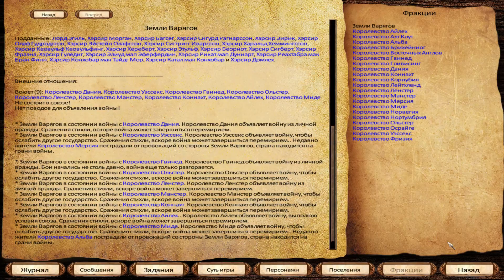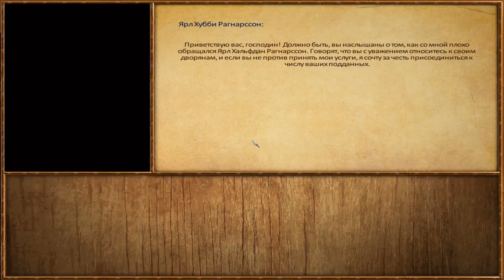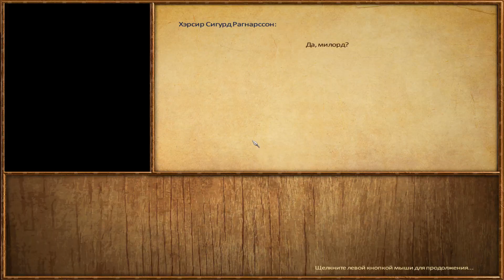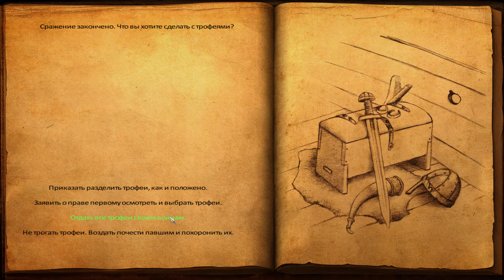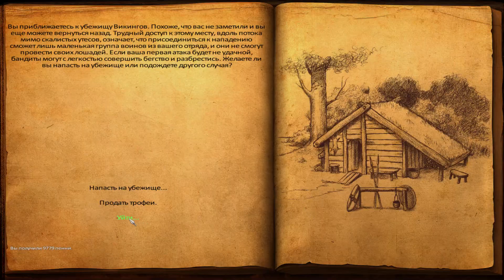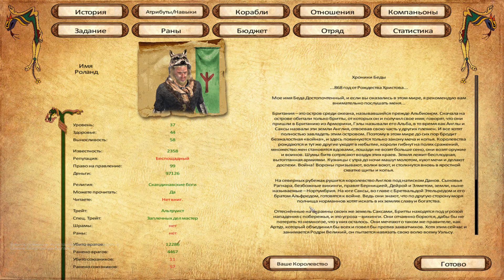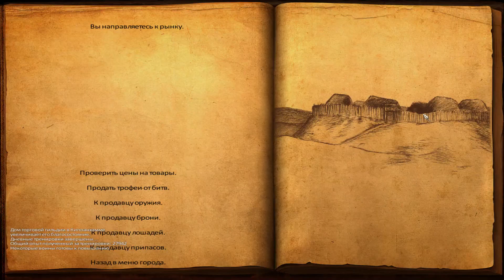Viking Conquest Reforged Edition Mount and Blade Warband ч.89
DLC Viking Conquest Reforged Edition - это абсолютно бесплатное обновление для всех владельцев Viking Conquest, которое добавляет множество новых функций и контента, а также переустанавливает и исправляет предыдущие проблемы с DLC. Играйте в новую сюжетную линию, установленную в темной, загадочной Ирландии, подружитесь с собачьим компаньоном и овладейте искусством сражаться с непредсказуемыми подразделениями Берсерка. Раскройте свою страсть к войне викингов и восстановите свой путь в этой значительно улучшенной версии.

DLC Viking Conquest Reforged Edition is a completely free update to all owners of Viking Conquest, which adds a host of new features and content as well as re-balancing and fixing previous issues with the DLC. Play through an all new storyline set in dark, mysterious Ireland, befriend a canine companion and master the art of fighting with the unpredictable Berserker units. Rekindle your passion for Viking warfare and reforge your path in this much improved version.